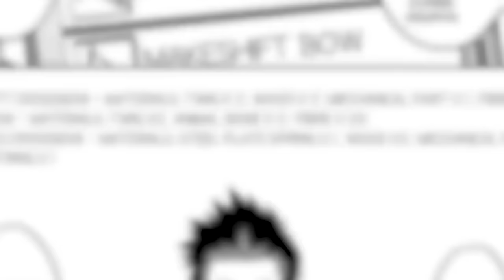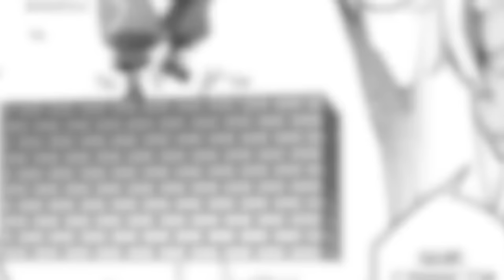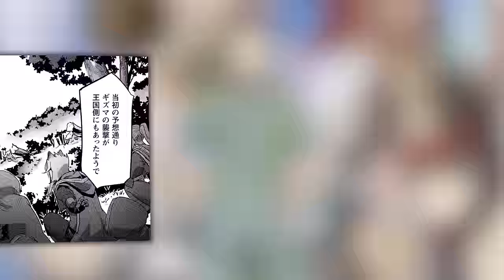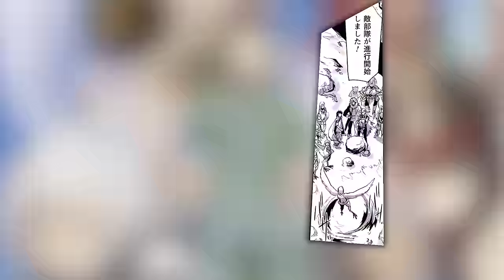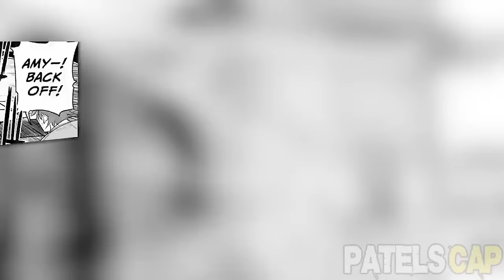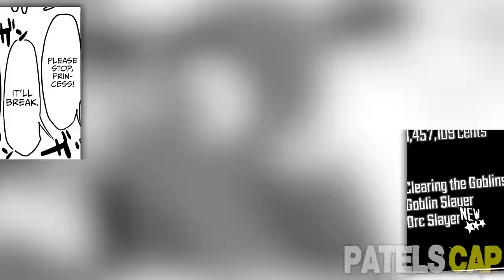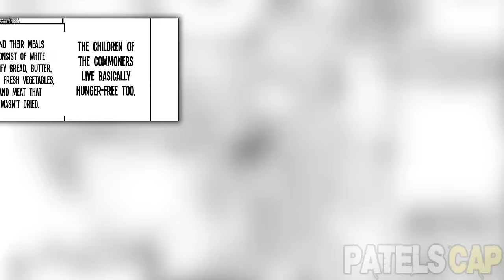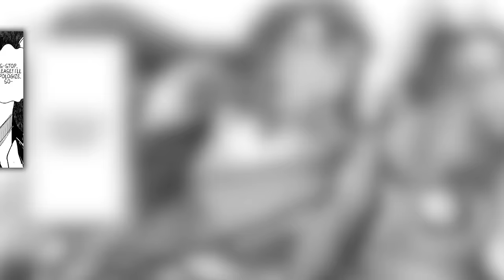The TOP 3 Most WHOLESOME Manga You Need to See! (3in1)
The TOP 3 Most WHOLESOME Manga You Need to See! (3in1) - Manga recap COMPILATION

NAME: At the beginning of the video

Manga 1 - 00:00
Manga 2 - 02:29:30
Manga 3 - 04:36:15

Patels Cap does not claim ownership of any artwork shown.
All images belong to their respective artists and companies.